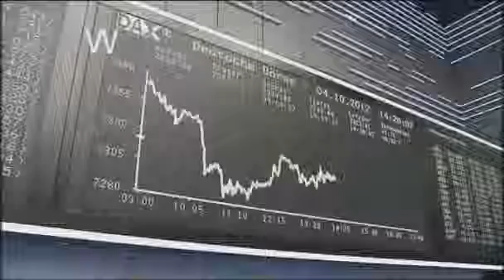Reuters Asks The biggest risk to the world economy in Q4